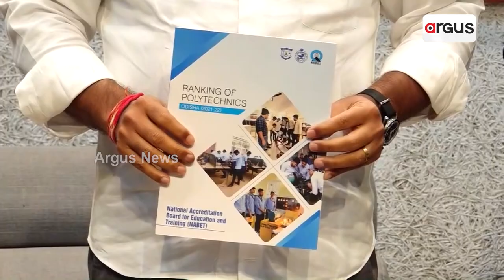KIIT Polytechnic Tops In NABET Ranking In Odisha